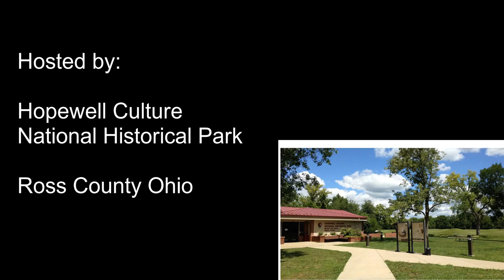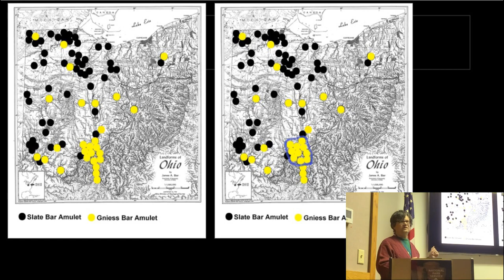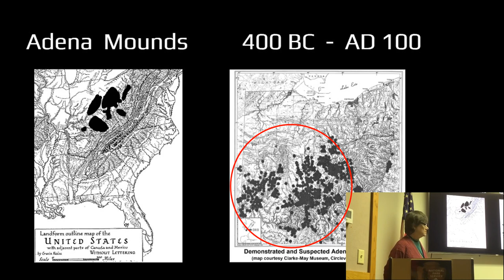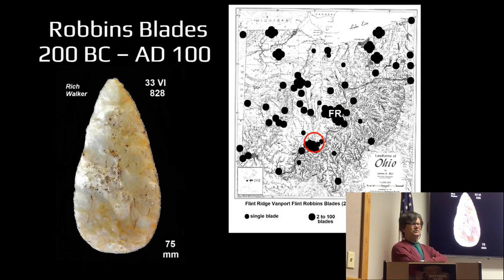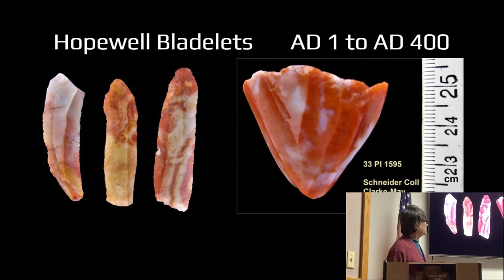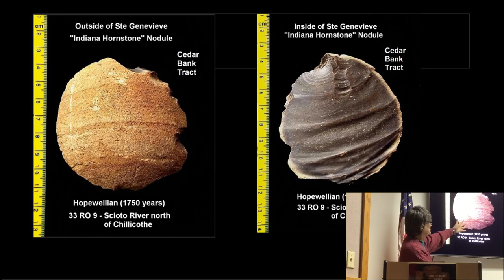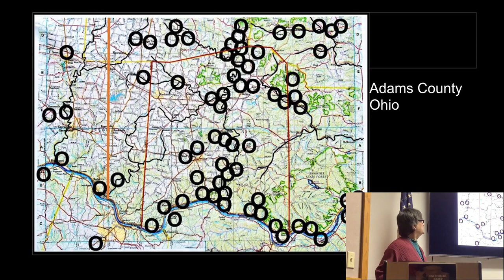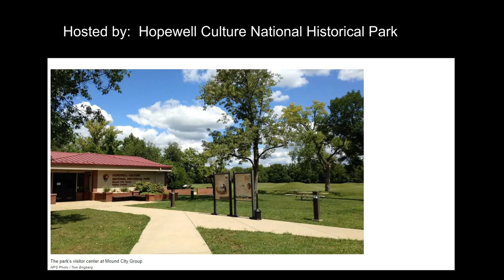Adena-Hopewell Studies : Insights and Opportunities - 3.12.2024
'Adena-Hopewell Studies : Insights and Opportunities', made available March 12, 2024 by the Mound City Chapter of the Archaeological Society of Ohio.  Hosted by the Hopewell Culture National Historical Park, Chillicothe Ohio.   Presented by Jonathan E. Bowen, PhD.
In the history of Native Americans, the Adena Culture and the Hopewell Culture are drawing increased interest from scholars and students, particularly in Ohio and associated areas.  In this presentation, Dr. JEB Bowen skillfully leads a vibrant audience discussion and shares his insights and musings about the state of Adena and Hopewell scholarship, particularly with the intent of spurring students to explore opportunities for original research.

Other local Ohio organizations with cooperative interests in the Ohio earthworks and mounds are: Clarke-May Museum at 162 W. Union St, Circleville Ohio Southern Ohio Museum and Cultural Center at 825 Gallia St, Portsmouth Ohio and youtube channel),

Special thanks to the Hopewell Culture National Historical Park for use of their meeting facility 16062 SR-104, Chillicothe Ohio

This presentation was made possible by the Mound City Chapter of the ASO (Archaeological Society of Ohio , In existence since 1958, Mound City Chapter holds monthly meetings from March through November.   Chapter dues are collected in November for the upcoming year.  At most meetings, MCC guest speakers present on area historical and archaeological subjects, particularly related to the Adena and Hopewell cultures ( Indian Mounds) and associated Ohio artifacts in or near Ross County.

Indigenous American earthworks and artifacts, particularly Hopewell Earthworks in Ohio, have received much attention recently due to World Heritage recognition.  Chillicothe Ohio has a rich archaeological heritage and Ross County is generally considered to be the center of the Hopewell Culture (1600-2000 years ago).   Hopewell Ceremonial Earthworks, selected in 2023 for UNESCO World Heritage designation, include:

Hopewell Culture National Historical Park
        including:
        Mound City Group,
        Hopewell Mound Group,
        Seip Earthworks,
        High Bank Earthworks,
        Hopeton Earthworks.
and
Newark Earthworks State Memorial
        including:
        Octagon Earthworks,
        Great Circle Earthworks.
and
        Fort Ancient State Memorial.

There are other notable Ohio Indian Mounds and Earthworks in Ohio which may be nominated in the future.  In particular, the famous Serpent Mound in Adams County Ohio is on a separate list of tentative nominations and is expected to be the centerpiece of its own nomination in coming years.

Mound City Chapter is non-profit and this youtube channel is not monetized, but you can support the Mound City Chapter's online educational efforts by clicking subscribe, like (or dislike!), or leaving a comment.  These viewer interactions assist in giving our videos higher rank in youtube searches.

00:00:00 - Mound City Chapter local news
00:06:30 - Dr JEB Presentation
01:31:40 - Upcoming Events
01:34:23 - Closing Credits